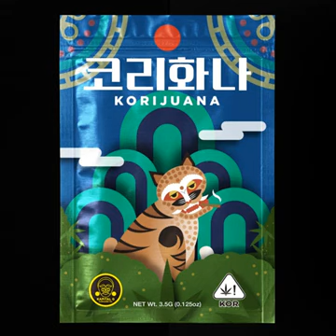Kapital G X Frogman - 5568 [코리화나]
[TrackList]
1. 5568
2. 둥둥
3. Higher
4. Ashtray Talks
5. 손에 손잡고
6. Like That

코리화나